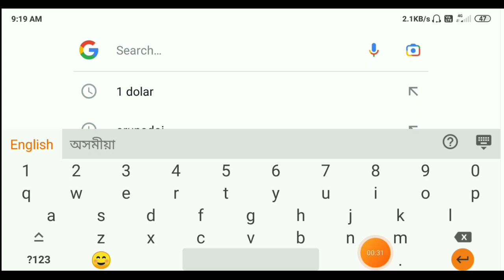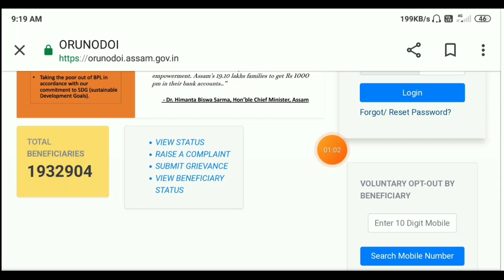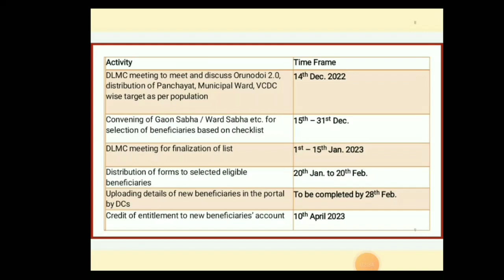Orunodoi 2.O List Assam 2023 || Arunodoi Scheme List 2023 || Orunodoi Payment date